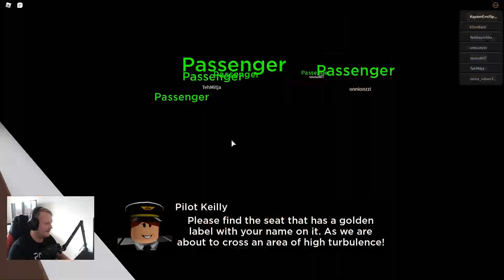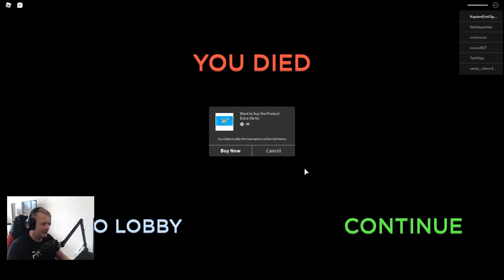MONSTRET FORTSÄTTER JAGA MIG! ROBLOX AIRPLANE STORY 2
⭐️ Jag finns nu på Memmo. Vill du ha en personlig hälsning, hälsa någon grattis eller varför inte en sång? Klicka på länken för att komma till min Memmo:
⭐️  Hjälp mig att nå 15.000 prenumeranter!